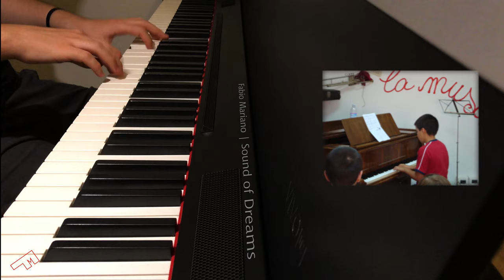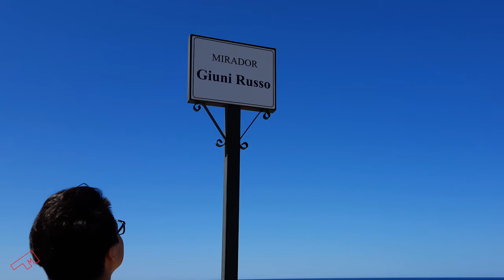Sound of dreams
I am convinced that they are the synthesis of years where education, friends, school family, play, daily life and habits intertwined, creating what we are. Everything, even the things that seemed the most insignificant, contributed to the result that is each human being, unique on the face of the Earth, forever and ever. Here then, I hear my dreams accompanied by the music of Sound of Dreams...

Amazon Music